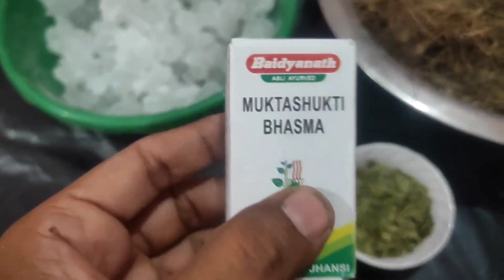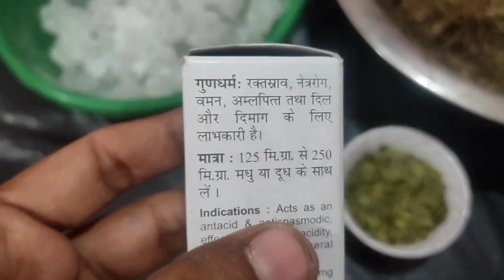दिल, दिमाग़ की कमजोरी को दूर करने और शक्तिशाली बनाने दिमाग़ को तेज़ करने का बेजोड़ नुस्खा !!